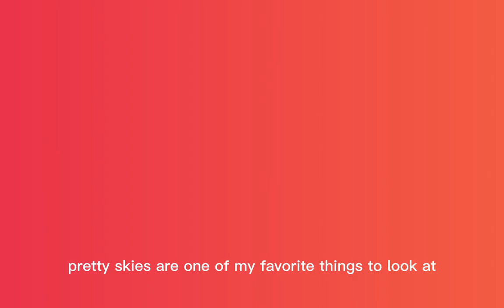Hi , Hello | HeyJay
It's time for a change, for the better